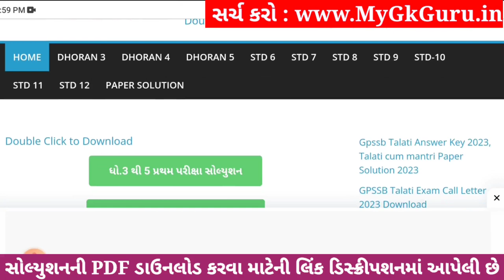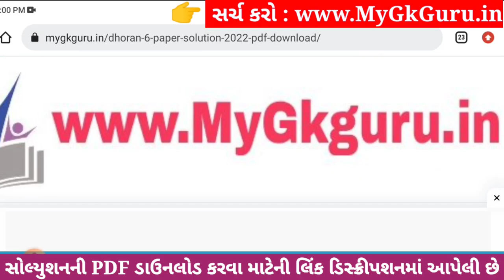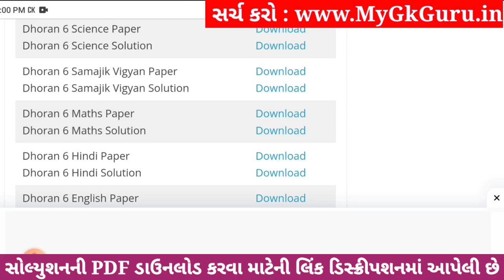💥 Std 6 Samajik Vigyan Paper Solution 2023 80 Marks, Dhoran 6 Samajik Vigyan Paper Solution 2023 SS